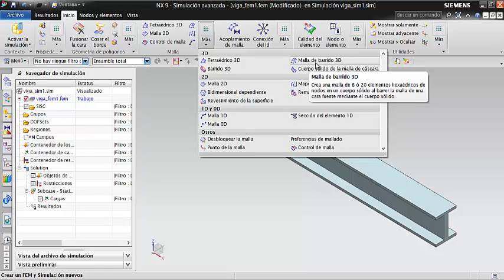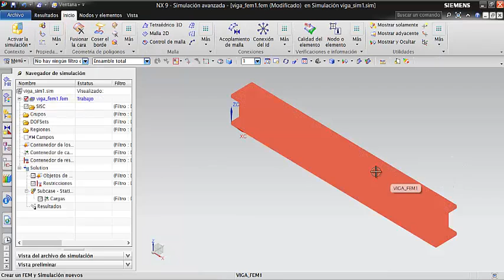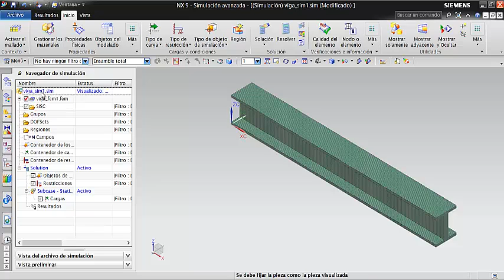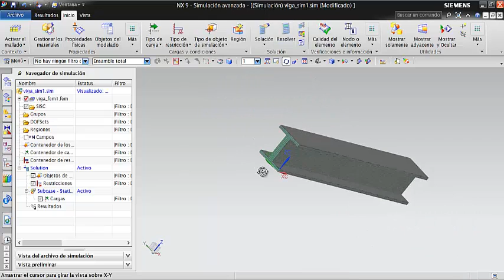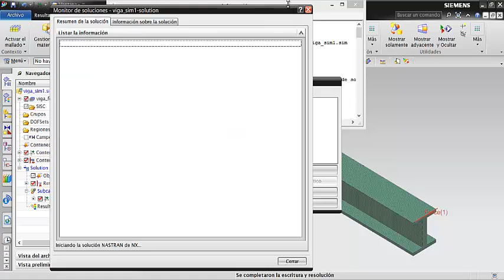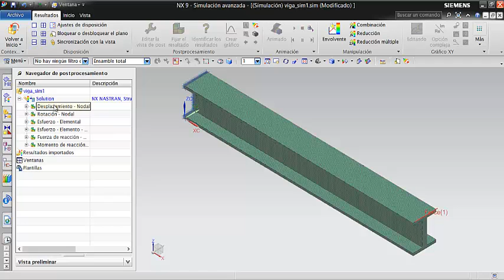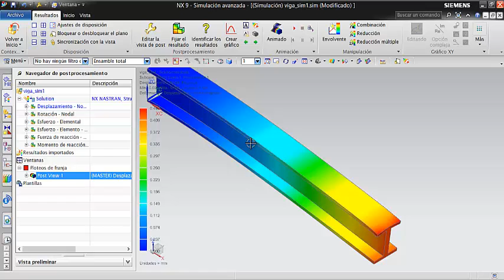Diseño y análisis de vigas